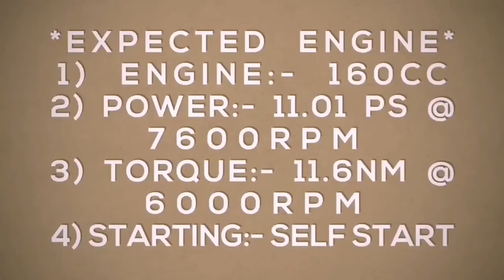2020 Yamaha XSR 160 Launch Date, Price & Specification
Hello friends in this video you will watch 2020 Yamaha XSR 160 Launch Date, Price & Specification